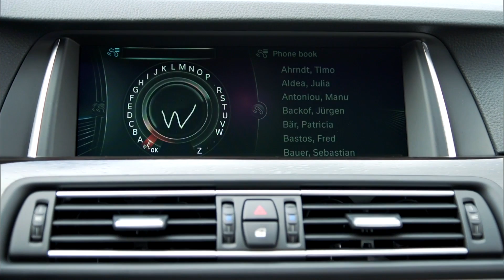BMW Serie 5 2013